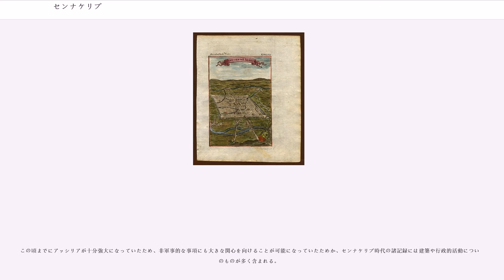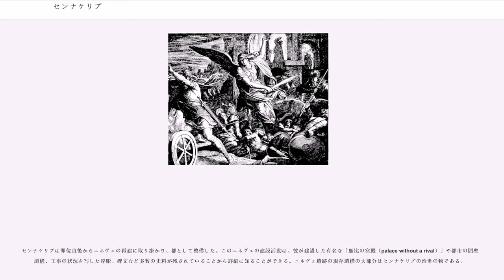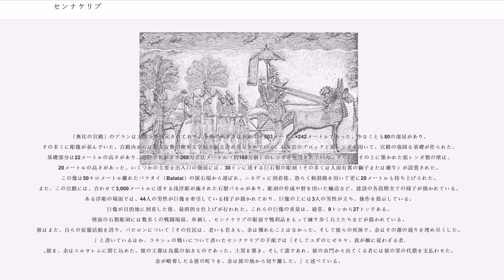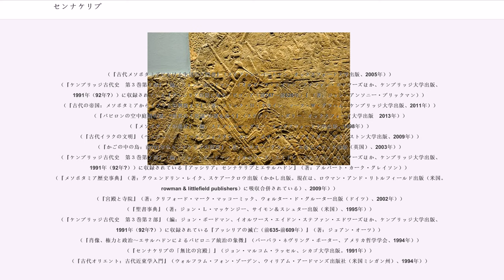センナケリブ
センナケリブ（"Sennacherib"、、在位：前705年-前681年）は新アッシリア時代のアッシリア王。バビロンとユダ王国に対する軍事遠征、および建設事業（特に、アッシリアの首都ニネヴェにおけるもの）によって著名である。前681年に暗殺されたことが伝わるが、その際の状況はよくわかっていない。センナケリブが最年少の息子エサルハドンを後継者としていたことと関連して、息子の1人によって殺害されたと見られている。。

センナケリブの治世中の第一の関心事はアッシリアの支配を拒否し続けるバビロニアの人々の問題、いわゆる「バビロニア問題」であった。これは前689年のセンナケリブによるバビロン市の破壊という結末を迎えた。更にレヴァント、アッシリア東部の山岳地帯、ウラルトゥ王国、キリキア、アナトリアの諸国、北部アラビア砂漠のアラブ人に対する軍事遠征も成功させた。シリアにおける遠征は『旧約聖書』の「列王記下」に記録されている。センナケリブの死はバビロン市の破壊に対するとして、バビロン市で歓喜を持って迎えられた 。

センナケリブはまた、特筆すべき建築者であり、その治世下においてアッシリア美術はその絶頂に達した。彼が行った建築事業にはニネヴェ市の美化、ニネヴェ市に給水する50キロメートルの運河、そして「無比の宮殿（Palace Without Rival）」などがある。この宮殿の庭園は伝説的なバビロンの空中庭園のモデルになったという見解も存在する。

青銅器時代にティグリス川河畔の都市国家（アッシュール）として始まったアッシリアは、幾たびかの拡大と縮小を経て、前10世紀後半以降は著しい拡大と征服の時代を迎えた。この時代は新アッシリア時代と呼ばれ、またしばしば新アッシリア帝国とも言われる。この時代の王、ティグラト・ピレセル3世、その息子シャルマネセル5世、そしてサルゴン2世（在位期間は合わせて前744年-前705年）の下で、アッシリアはメソポタミア、アナトリア、そしてシリア・パレスチナに支配を広げ、その首都ニネヴェは古代で最も富裕な都市の1つとなった。この帝国の膨張に対し、隣国、とりわけバビロン、エラム、エジプト、そしてユダのような数多くの小王国は恐怖と憎悪を抱いた。アッシリアの体制が弱体化すると、決まって反乱が起こり、特にバビロニア人はこの傾向が顕著だった。

バビロン市はメソポタミアにおける政治・宗教・経済の中心として格別の求心力を持つ都市であり、この都市を中心とする地域（バビロニア）を如何に統治するかは歴代のアッシリア王たちの頭痛の種であり続けた。センナケリブの祖父ティグラト・ピレセル3世は、バビロンに傀儡の支配者を任命したそれまでのアッシリア王と異なり、自らをバビロンの王として二重君主体制を構築した。この下でバビロニア人は名目的な独立を維持していたが、この手法によってバビロニア支配が安定することはなかった。

センナケリブの前代の王サルゴン2世の時代のバビロニアの反乱はカルデア人の部族長マルドゥク・アプラ・イディナ2世（『旧約聖書』におけるメロダク・バルアダン2世）がエラムの支援を受けて反旗を翻したものであった。ティグラト・ピレセル3世の後継者シャルマネセル5世の地位をサルゴン2世（センナケリブの父）が奪い、その後、ペルシアとメディアの植民地からキンメリア人を追い払うことにサルゴン2世の関心が向かうと、マルドゥク・アプラ・イディナ2世はその機を逃さずバビロン王の王位を獲得した。サルゴン2世はこの鎮圧に10年を超える歳月を費やした。この、いわば「バビロニア問題」を解決することは、センナケリブの第一の関心事であった
サルゴン2世はバビロニア人への懐柔によってバビロニア問題に対処した。しかし、後継者となったセンナケリブは、根本的に異なる手法を採った。彼がバビロニアの世論に注意を払ったり、バビロニア王に期待される儀式的義務、とりわけバビロンの新年祭に参加したという記録はほとんど存在しない。彼のバビロニアへの関与は主として軍によるものであり、最終的には前689年にバビロンを完全に破壊した。センナケリブは、バビロンの神殿と、マルドゥク（創世の神にしてバビロンの都市神）を除く神々の神像を破壊し、マルドゥク神像をアッシリアに持ち帰った。この行為は、自国アッシリア内からも反発を招いた。なぜならアッシリアでは、バビロンとその神々は高い尊崇を受けていたからである。センナケリブは、宗教的プロパガンダのキャンペーンによって同胞に対し、自身の行動を正当化しようと試みた。この...